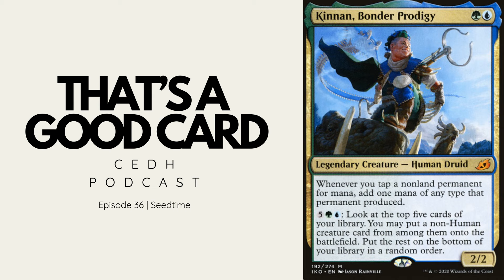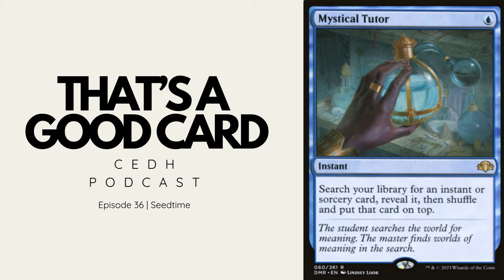Sneak In An Extra Turn With This Cool Spell! CEDH Podcast Episode 36: Seedtime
"If only I had one more turn! If only I had gotten to untap!". If this is a sentiment you've experienced before at your CEDH table, take a look at Seedtime!

Additionally, we talk about the post ban CEDH world!

Our Discord is active! Come chat with us!